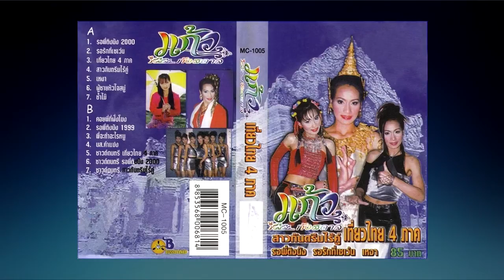รอพี่ติงนัง (ปี 2000) แก้ว กังสดาล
ขับร้องแก้กันกับ รุ่ง สุริยา ผลงานเพลงเด่นในชุดนี้ ของแก้ว กังสดาล นักร้องใหม่ในปี 2543

เนื้อร้องเขมร อ. ดาร์กี้ กันตรึมร็อค